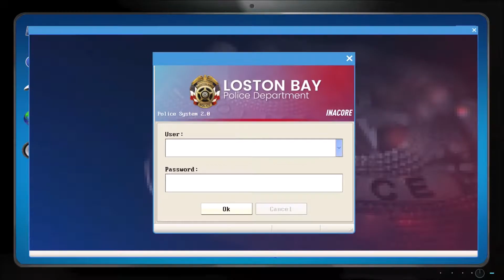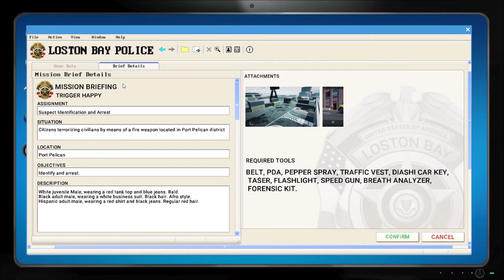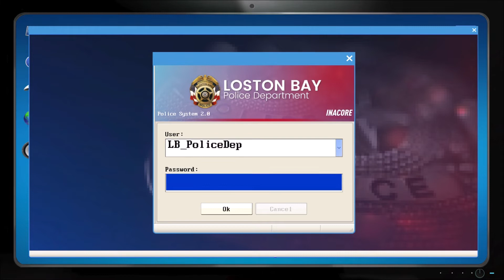A Bad Night Police Simulator Patrol Duty